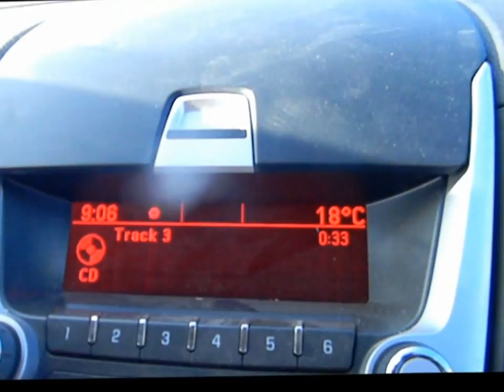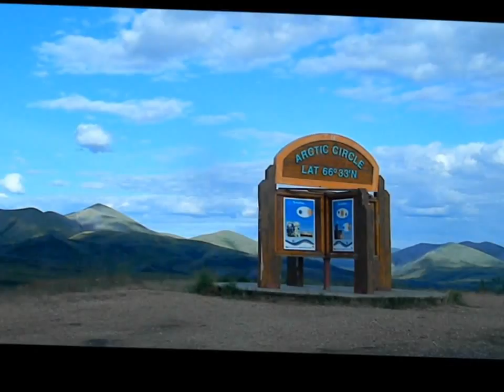How Great Thou Art (In Inupiaq) - The Patkotak Sisters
The very first time I heard this version of "How Great Thou Art" in the summer of 2012 I immediately loved it and would often listen to it during my daily readings and other activities both at home and at work. Mrs. Edith Bourke of Fort Smith, NWT gave me a copy of this song in July 2012 and also gave me permission to upload a video  with this song in it of our road trip to Inuvik, NWT. In the video I mistakenly wrote that it is sung in the Inuvialuit Language. It is actually sung in the beautiful Inupiaq Language.